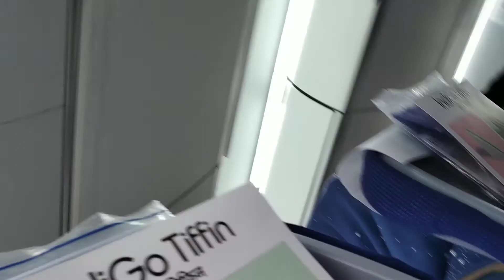திருச்சி To கொச்சின் Flight Travel on 07-12-2018